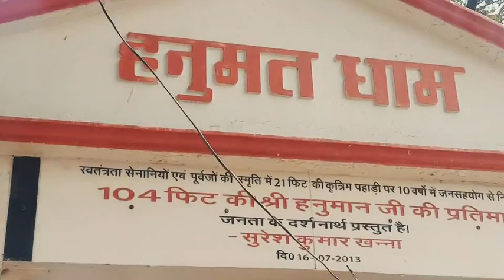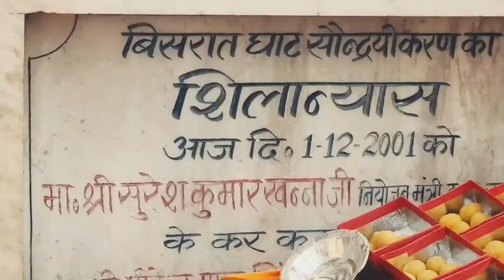हनुमत धाम शाहजंहापुर104 फिट ऊंची प्रतिमा/hanumaan ji ki murti shahjahanpur/UP 27/उत्तर प्रदेश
नमस्कार दोस्तों जनपद शाहजहांपुर यहां पर बहुत ही प्रसिद्ध हनुमत धाम जिसको मैं आप को वीडियो के माध्यम से आप लोगों तक पहुंचा रहा हूं यहां की अद्भुत छटा और हनुमान जी की 104 फीट की ऊंची प्रतिमा को देखने के लिए बहुत दूर-दूर से दर्शनार्थी लोग आते हैं कई भोजपुरी पिक्चरों की यहां पर शूटिंग भी हुई है जिसमें दिनेश लाल निरहुआ रवि किशन खेसारी लाल भोजपुरी अभिनेताओं ने यहां पर अपनी भोजपुरी फिल्मों की शूटिंग की है यहां के सब्सक्राइबरो ने हमको बताया कि आप भी इस हनुमत धाम के दर्शन अपने चैनल से लोगों को कराओ है तो आज आप लोगों के लिए हनुमत धाम के दर्शन कराने का अवसर मिला वीडियो शेयर जरूर करिएगा चैनल को अगर आप नया देख रहे हैं तो सब्सक्राइब बैल आइकन जरूर करिएगा इसी के साथ संजय श्रीवास्तव आप सभी लोगों के लिए मंगल कामना धन्यवाद